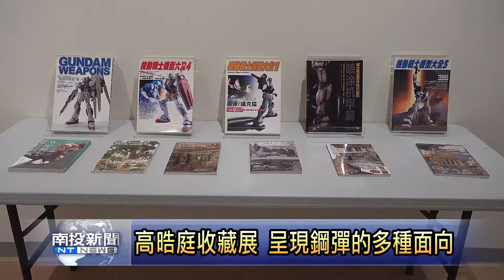「鋼彈」已有42年歷史 仍引領風潮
大家對「鋼彈」的印象是什麼？是模型、機器人還是動漫？中興高中日前特別邀請鋼彈收藏家高晧庭，展出鋼彈模型、周邊產品與相關的書等等，希望展現各種面向的鋼彈，校內學生看到多元的鋼彈的收藏，都感到大開眼界。